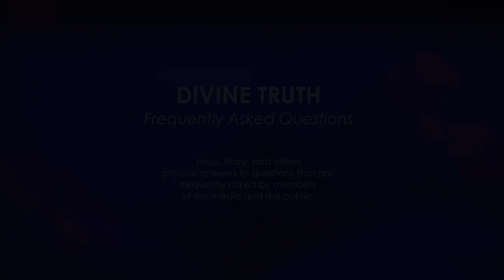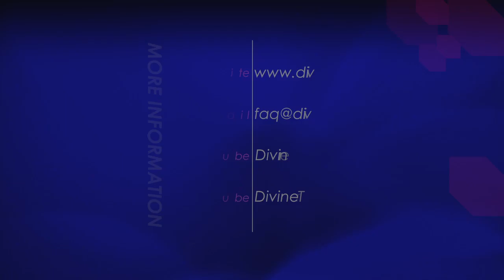What subjects in the Bible do you believe are inaccurate?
7. What subjects in the Bible do you believe contain inaccuracies?

20130121 Bible S01Q07

Recorded on 21st January 2012 in Wilkesdale QLD, Australia